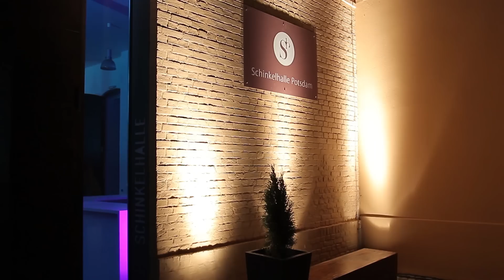Julia Starp Herbst /Winter 2015/2016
Designerin Julia Starp zeigte im Rahmen der Berlin Fashion Week und dem Sideevent "Potsdam Now" eine märchenhafte Kollektion für Herbst/Winter 2015/2016.